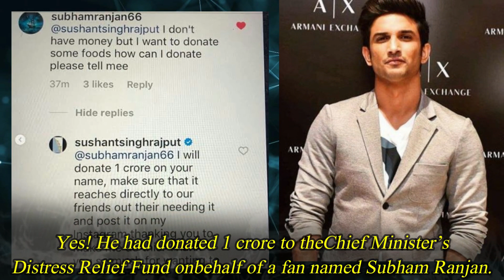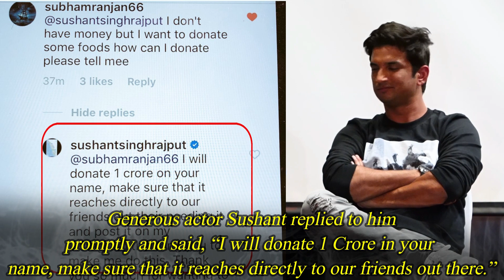Sushant Singh Rajput Donated Surprising Amount in This Year